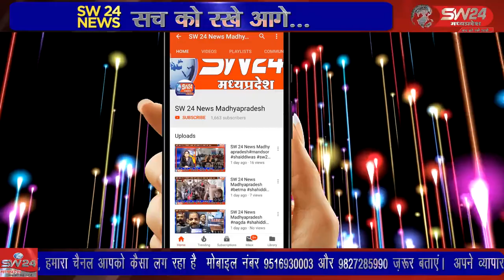SW 24 News Madhyapradesh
bhopal टीलाजमालपुरा थाना के नए भवन का उद्धघाटन गृह मंत्री डॉ.नरोत्तम मिश्रा ने विधि विद्धान के साथ पूजा कर किया